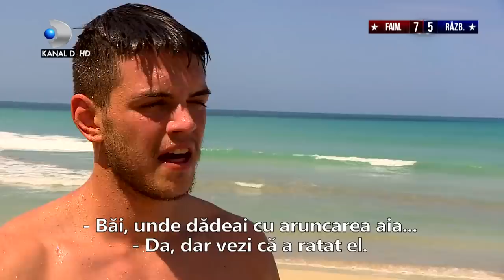Exatlon Romania(05.03.)-Lupta crancena! Accidentare pentru Mario, urmata de Photo Finish! | Partea 2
Exatlon Romania (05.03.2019) - Lupta crancena! Accidentare pentru Mario Fresh, urmata de Photo Finish! Al cui este punctul? | Partea 2

Nu rata editiile Exatlon sambata - marti, de la 20:00, numai la Kanal D!

Exatlon este o competiție de sporturi de performanță, în care participanții își testează forța, inteligența și curajul pentru a fi unicul câștigător